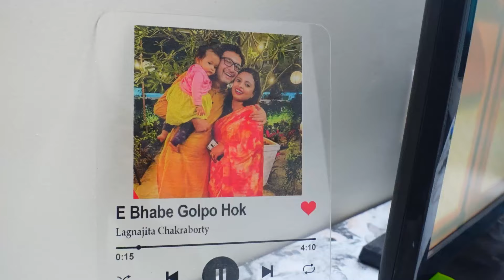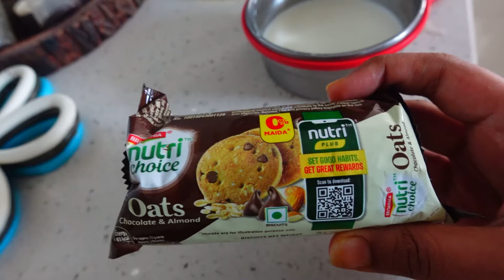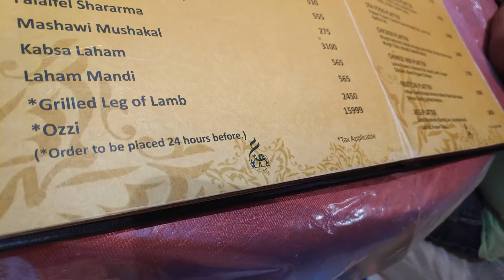16 thousand 1 dish ka price eis restaurant pe , my new hair cut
🛒 AGARO Delite Electric Glass Vacuum Cleaner
🛒 LuvLap Galaxy Convertible Car Seat

Hi Friends,